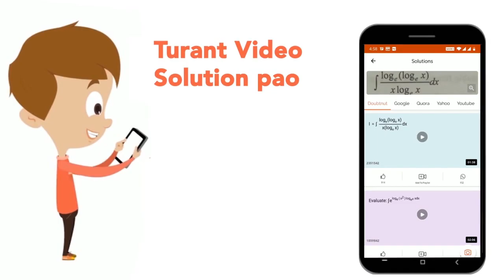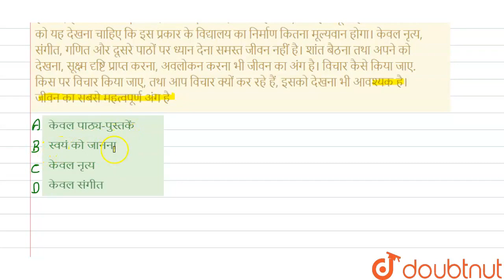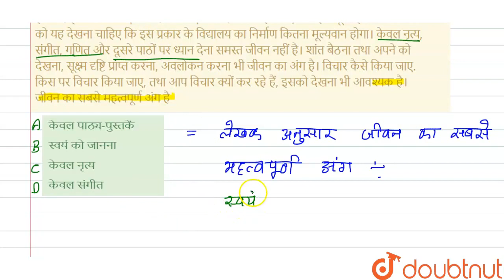छात्र की सहायता करना अत्यावश्यक है कि उसका मन वैज्ञानिक, स्पष्ट, निश्चित और सूक्ष्मता से सोचने व...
छात्र की सहायता करना अत्यावश्यक है कि उसका मन वैज्ञानिक, स्पष्ट, निश्चित और सूक्ष्मता से सोचने वाला तथा उसके साथ ही साथ मन की गहराईयों को अनावृत करने वाला हो। क्या छात्र को इस प्रकार शिक्षित करना संभव है कि वह सभी लेबिलों के परे जो कर सके तथा उस वस्त का पता लगा सके, उसका अनुभव कर सके, जिसको मन नहीं माप सकता, जो किसी पुस्तक में नहीं लिखा है। यदि इस प्रकार के एक विद्यालय में ऐसी शिक्षा संभव हो सके, तो वह अनूठी होगी। आप सभी को यह देखना चाहिए कि इस प्रकार के विद्यालय का निर्माण कितना मूल्यवान होगा। केवल नृत्य, संगीत, गणित और दूसरे पाठों पर ध्यान देना समस्त जीवन नहीं है। शांत बैठना तथा अपने को देखना, सूक्ष्म दृष्टि प्राप्त करना, अवलोकन करना भी जीवन का अंग है। विचार कैसे किया जाए. किस पर विचार किया जाए, तथा आप विचार क्यों कर रहे हैं, इसको देखना भी आवश्यक है। जीवन का सबसे महत्वपूर्ण अंग है
Class: 14
Subject: HINDI
Chapter: मई 2012 पेपर ।।
Board:CTET

👉 Have Any Query? Ask Us.